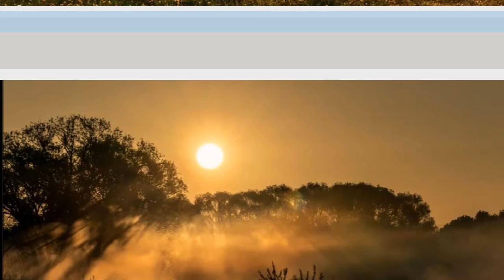FREIBURGER VOKALENSEMBLE ~ Quartette op.92 - Johannes Brahms ~ Ltg. WOLFGANG SCHÄFER (1990)...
" FREIBURGER VOKALENSEMBLE "
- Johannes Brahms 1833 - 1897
- Leitung: Wolfgang Schäfer
- Klavier: Reinhard Buhrow

- Zigeunerlieder op.103 (nach dem ungarischen von Hugo Conrat)
- 01. He, Zigeuner, greife in die Saiten...
- 02. Hochgetürmte Rimaflut...
- 03. Wißt ihr, wann mein Kindchen...
- 04. Lieber Gott, du weißt...
- 05. Brauner Bursche führt zum Tanze...
- 06. Röslein dreie in der Reihe...
- 07. Kommt dir manchmal in den Sinn...
- 08. Horch, der Wind klagt in den Zweigen...
- 09. Weit und breit schaut niemand mich an...
- 10. Mond verhüllt sein Angesicht...
- 11. Rote Abendwolken ziehen...
- Weltliche A Capella Gesänge op.42
- 12. Abendständchen...
- 13. Vineta...
- 14. Darthulas Grabgesang...
- Weltliche A Capella Gesänge op.104
- 15. Nachtwache I...
- 16. Nachtwache II...
- 17. Letztes Glück...
- 18. Verlorene Jugend...
- 19. Im Herbst...
- Quartette op.92
- 20. O schöne Nacht...
- 21. Spätherbst...
- 22. Abendlied...
- 23. Warum...

- Aufgenommen in der Lukas Kirche St. Georgen Freiburg
- Produktion: SONOMASTER, 1990